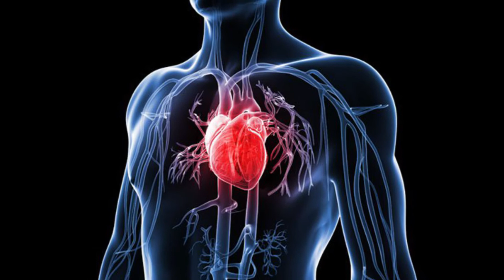தினசரி கறிவேப்பிலை சாப்பிடுவதால் உண்டாகும் பயன்கள்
குழந்தைகள் முதல் பெரியவர்கள் வரை எல்லோரும் உண்ணவேண்டிய ஒரு மிகச் சிறந்த இலை இந்தக் கறிவேப்பிலை

கறிவேப்பிலை பயன்கள் /curry leaves benefits